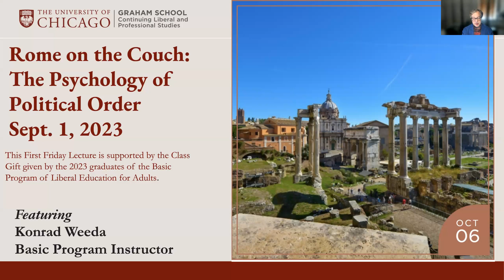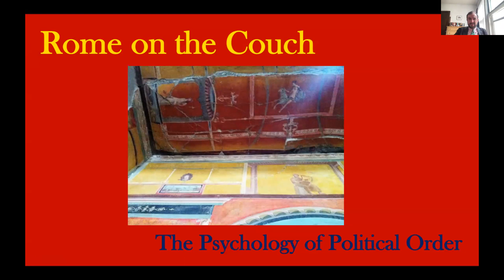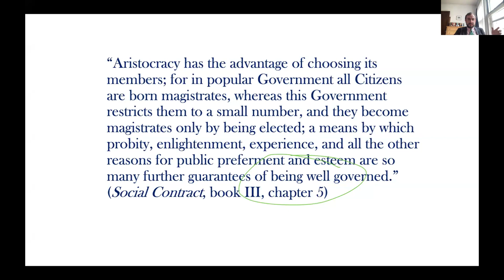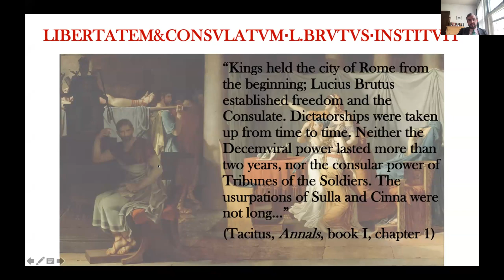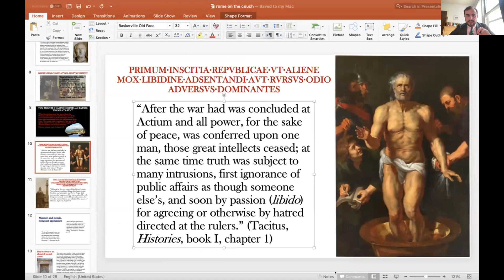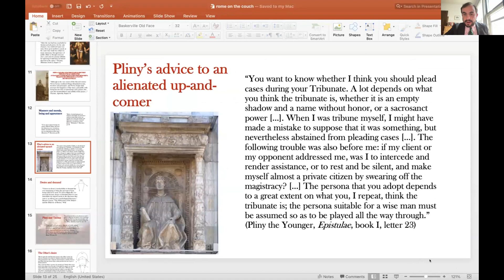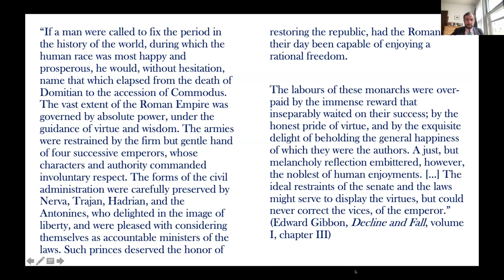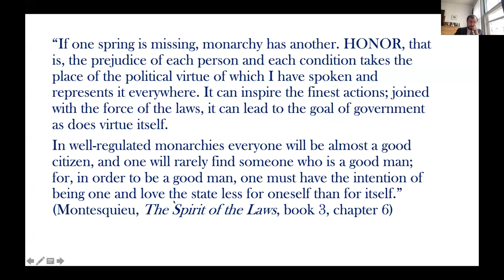2023 October First Friday Lecture: Rome on the Couch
The Romans called their polity SPQR – Senatus populusque romanus, the Roman Senate and people – but the acronym does not encompass the forms of leadership or domination under which they lived for much of their imaginary and recorded history. Because Latin writers lacked a natural term for what the king, Consul, or Caesar was doing that no-one else was, the history of Roman political life is partly a history of what Lacanian psychoanalysis calls “the Other’s desire.” The alienation of Roman politics from the Latin language seems, paradoxically, to have led to the duration of the Roman state and, fortunately, to several hundred years of intellectual and cultural ferment.

This First Friday Lecture was supported by the Class Gift given by the 2023 graduates of the Basic Program.